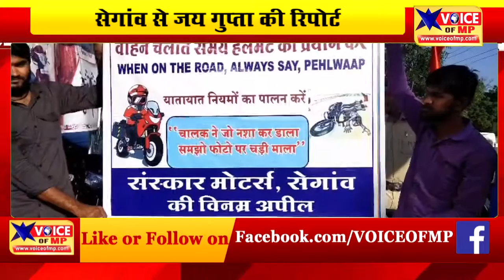सेगांव में चौकी प्रभारी व शोरूम संचालक ने किया ग्राहकों को हेलमेट पहनने के लिए किया जागरूक